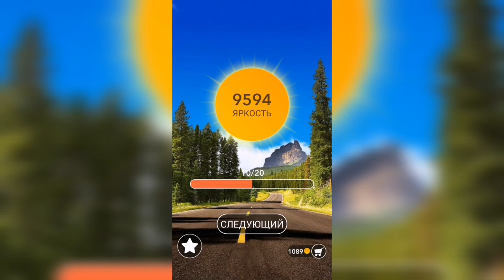Word / Слово Крест: Поиск русского кроссворда / Уровень 300